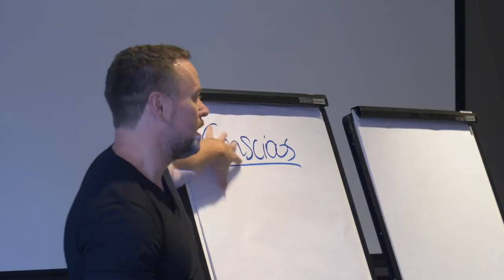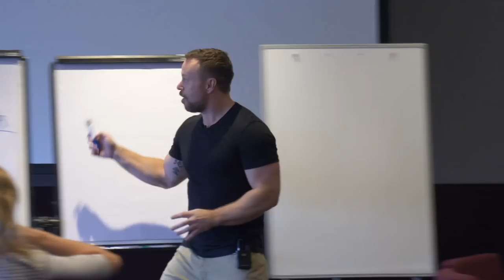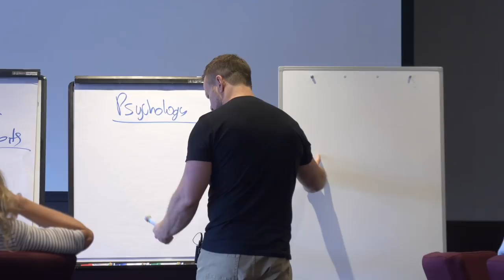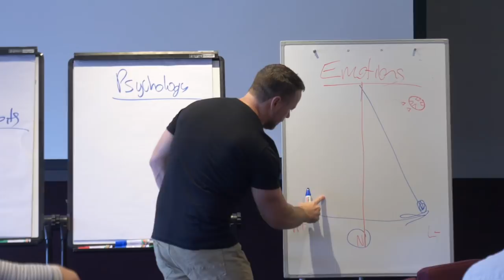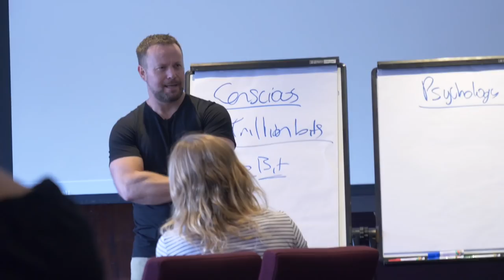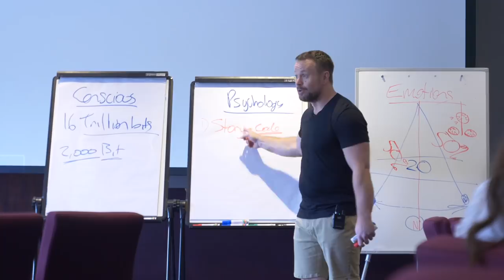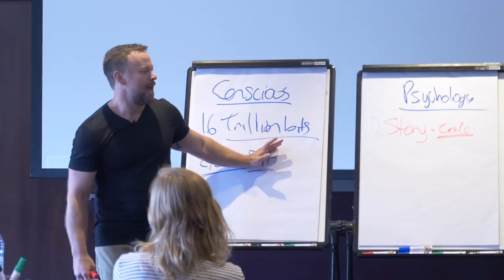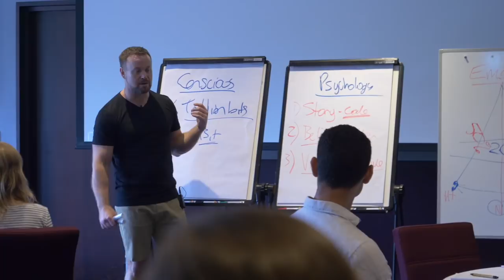TAKING CONTROL OF YOUR LIFE THROUGH CONSCIOUSNESS | Keynote for the K-Team #3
I honestly don't think we've ever provided so much value in one video. Actually, I'll let you be the judge of that.

This is the keynote I presented for the team in January 2019.